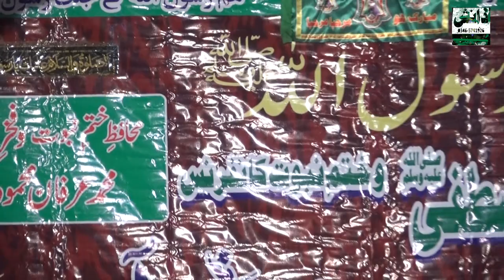New Mehfil e Naat 2019 || Muhammad Adil Qureshi || danish sound